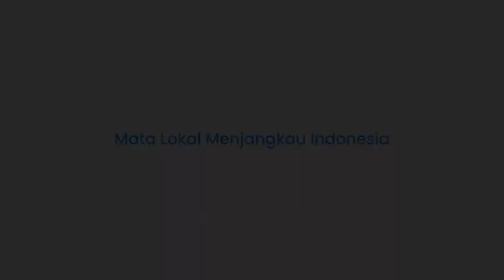Waspada Calo, Tiket PSM Makassar vs Borneo Sudah Sold Out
TRIBUN-TIMUR.COM, MAKASSAR - Tiket PSM Makassar vs Borneo FC sudah dibuka khusus member premium via aplikasi PSM.

Laga PSM Makassar vs Madura United digelar di Stadion Gelora BJ Habibie, Minggu (16/4/2023).

Tiket bisa didapatkan lewat aplikasi PSM khusus yang mempunyai member premium.

Harga normal tiket tribun terbuka timur Rp 100 ribu, tribun utara dan selatan Rp 60 ribu.

Namun beberapa netizen mengeluhkan jika kuota tiket telah habis atau sold out.

"Formalitas ji min di posting. Padahal jauh hari sebelum keluar jadwal tiket sudah ada mi yang jual. Na ini nda cukup lima menit langsung sold out mi, nda masuk akal," kata akun instagram royakbars_.

Kemudian aku sosmed lain juga memberikan tanggapan atas komentar tersebut.

Lalu, netizen melayangkan tuduhan kepada calo.

Calo menjadi kambing hitam dari kejadian ini.

"VIP buat calo biar enak masuk-masuknya THR min," kata yun_my1111 dalam kolom komentar.

Kemudian beberapa akun juga memberikan petunjuk jika ingin membeli tiket.

Komentar netizen memperlihatkan akun-akun yang mempunyai tiket.

Namun harga jualnya sangat naik drastis menjadi Rp 400 ribu.

Mulai mi ada calo yang jual tiket terbuka Rp500 ribu sampai Rp 700 ribu," timpal ras_second_branded.

Artikel ini telah tayang di Tribun-Timur.com dengan judul Tiket PSM Makassar vs Borneo Sudah Sold Out? Netizen: Mulaimi Ada Calo Jual Tiket Rp500 - Rp700 Ribu,
Penulis: M Yaumil | Editor: Sudirman
Video Editor : Asriadi
VO : Ririn